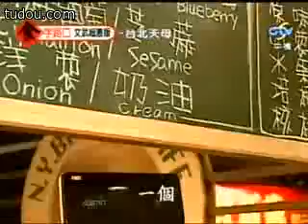Lee hom 周日八点党超激版-王力宏,徐婕儿,林立雯part7